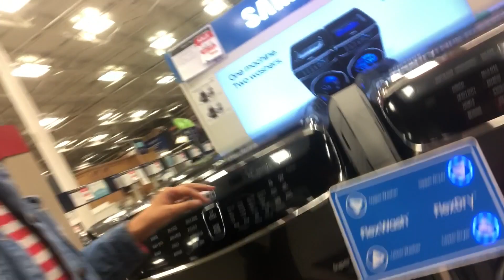inside of lowes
lowes trip